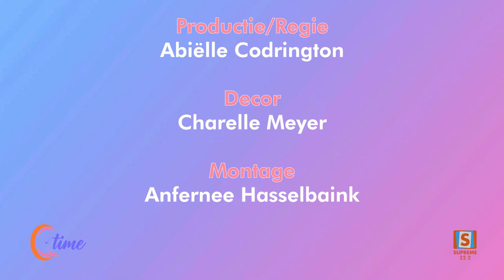QTIME SEIZOEN 06 | AFLEVERING 60 | Iryda Rijker - Designer Fashion Nigh 2024